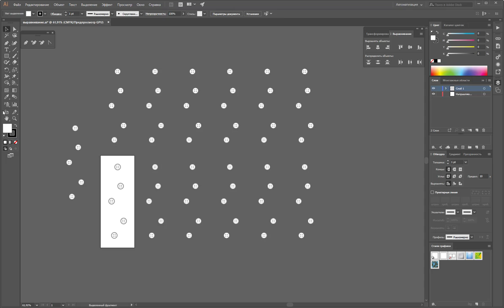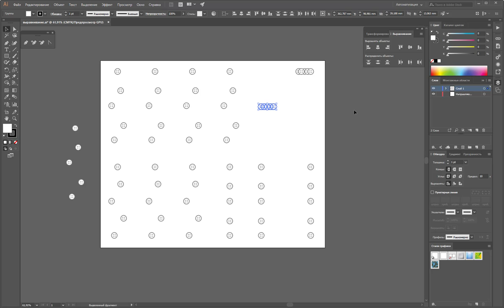задание по пуговкам